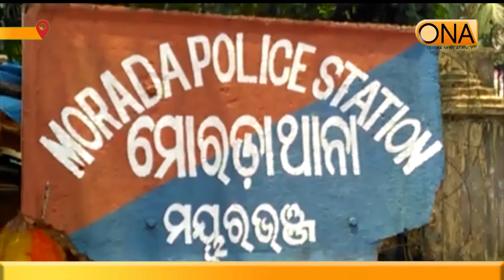ଅପହରଣ ପରେ ଦୁଷ୍କର୍ମର ଶୀକାର ନାବାଳିକା, ଅଭିଯୁକ୍ତ ଗିରଫ || 20th July 2021 || ONA KHABAR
ଅପହରଣ ପରେ ଦୁଷ୍କର୍ମର ଶୀକାର ନାବାଳିକା, ଅଭିଯୁକ୍ତ ଗିରଫ.